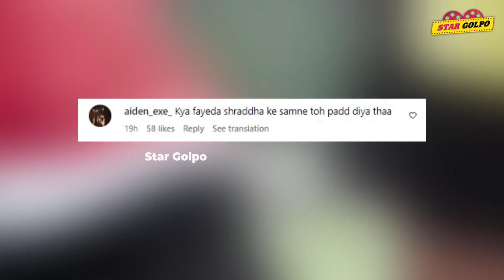High Heels পরে Ranveer হাসির পাত্র ! Ananya র হাটা নিয়ে হাসাহাসি ! Ibrahim কে দেখে মেয়েরা পাগল!